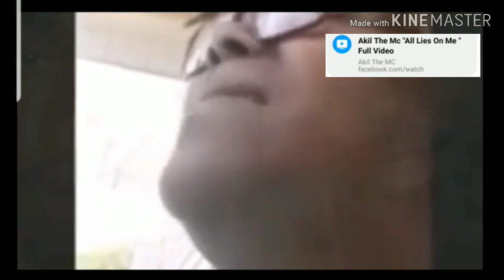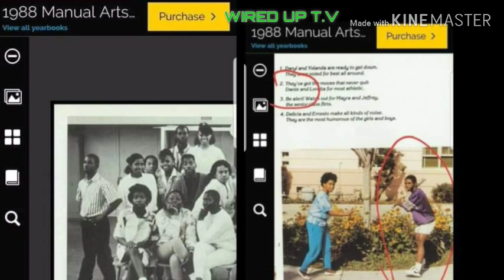TUPAC ALIVE : ALL LIES ON ME !! LOL THE DISNEY THEORY DISPROVED AGAIN LOL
AGAIN COLD HARD EVIDENCE THAT TUPAC IS NOT AKIL THE MC ..GOD BLESS YALL AND I RESPECT EVERYTHING YALL BEALIVE IN NOMMATTER WHAT IT IS BUT IM GONNA SHOW YALL THE TRUTH AND THE COLD HARD FACTS..THIS IS MY OPINION!!

BE PART OF THE SHOW,  OR JUST GET IN CONTACT WITH ME DANNY!!! NOMATER WHAT THIS CHANNEL IS FOR YALL .